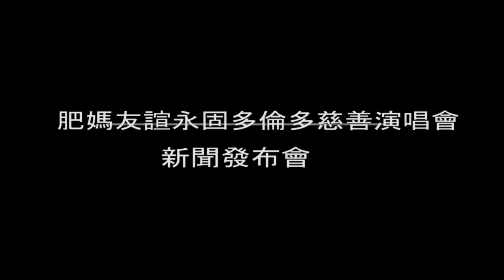20160531, Maria Cordeiro, 肥媽, 羅敏莊, 黑妹, 喬寶寶, 多倫多記者會,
20160531, Maria Cordeiro, 肥媽,  羅敏莊, 黑妹, 喬寶寶, 多倫多記者會,